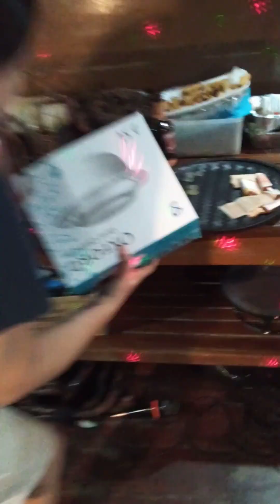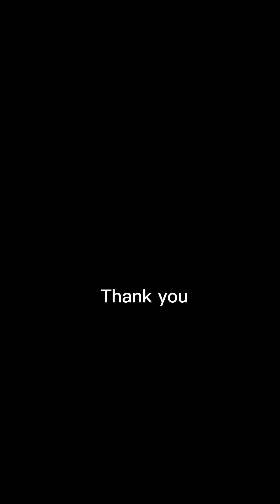Christmas Party Celebration 2022